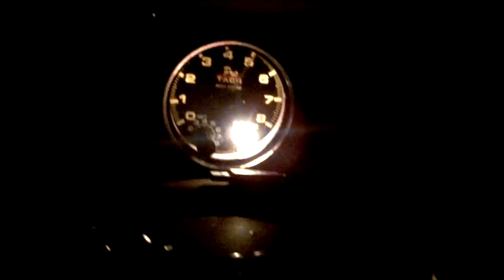Two Step and Flatshift in my Mostly Stock 87 7M-GTE swapped Celica Supra Tach view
Testing out the two step I made from a tach with a shift light and and relay cutting power to the ignition coils(Oem Toyota wasted spark).  Set to cut at 3500rpm.  Builds 10psi off the line on an old stock CT26.